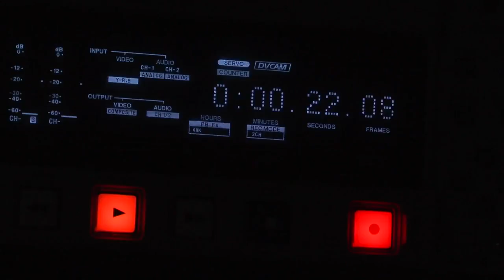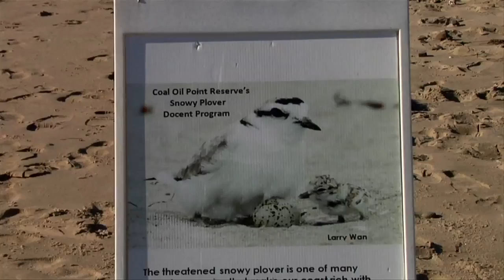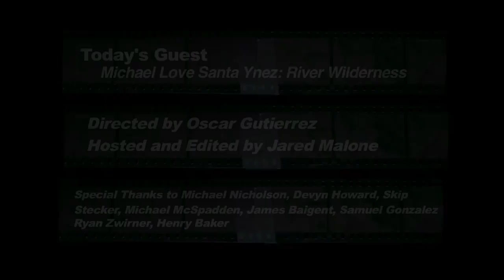Silver Screen Showcase episode 1 - Vintage TVSB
Join Silver Screen Showcase as we take you behind the camera and into the minds of some of Santa Barbara County's most talented filmmakers. On this episode, guest Michael Love talks about his film "Santa Ynez: River Wilderness" and the creative process behind the scenes.
*First published on Mar 12, 2013*